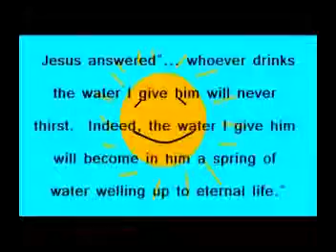The Word of Life.mpg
An Animation i did a few years ago using only Windows Paint and Windows Moviemaker.  The music came from Freeplaymusic.com